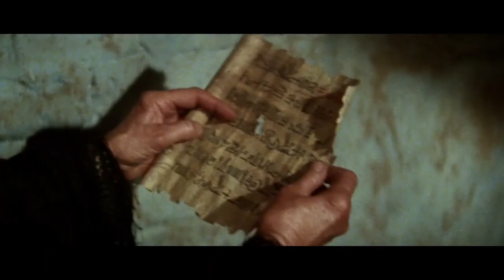Sphinx 1981 - Trailer 1981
Egyptologist Erica Baron finds more than she bargained for during her long-planned trip to The Land of the Pharoahs: murder, theft, betrayal, love, and a mummy's curse.

Directed by: Franklin J. Schaffner
Screenplay by: John Byrum
Based on: Sphinx
by Robin Cook
Produced by: Stanley O'Toole
Starring:
Lesley-Anne Down
Frank Langella
Cinematography: Ernest Day
Edited by: Robert Swink
Michael F. Anderson
Production company: Orion Pictures
Distributed by: Warner Bros.